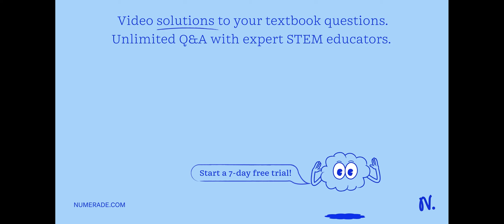'What is the wavelength of the sound waves? Express your answer in meters. B. Does the microphone d…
x27;What is the wavelength of the sound waves? Express your answer in meters. B. Does the microphone detect a minimum Or a maximum sound intensity at the midpoint? Two speakers that are 10.0 m apart produce in- phase sound waves of frequency 230.0 Hz in a room where the speed of sound is 340.0 m/s . A microphone is placed midway between the speakers: x27;